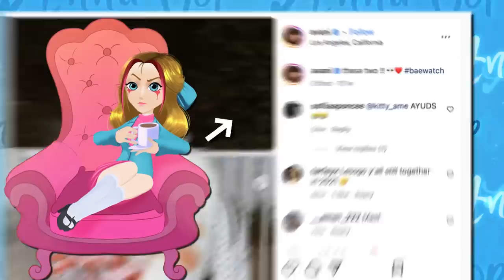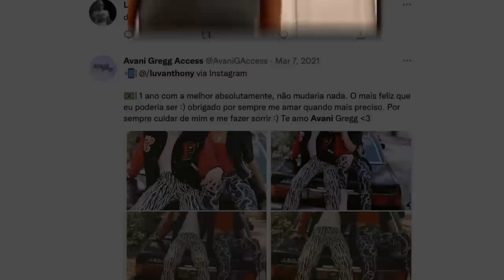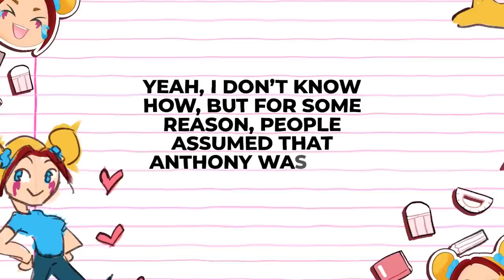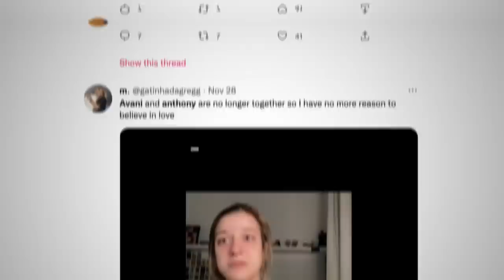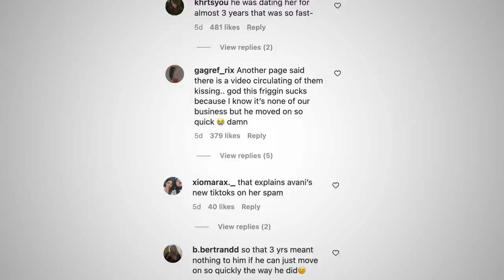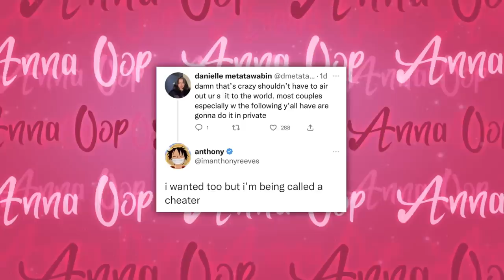Avani Finally Responds To Anthony Reeves CHEATING After THIS..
after witnessing how Avani and Anthony Reeves broke up this week, i truly believe that love isn’t real anymore… and why the hell is Anthony getting exposed for allegedly cheating on Avani?

it’s just crazy to see how this couple went from being in a public relationship for more than two years to literally being enemies in a matter of seconds,

but i guess a lot was going on behind the scenes that we weren’t aware of, and now the truth is letting itself out!

so without further ado you guys, let’s just jump right in and address the feud between Avani and Anthony, and how they ended up leaving each other after two years of dating..